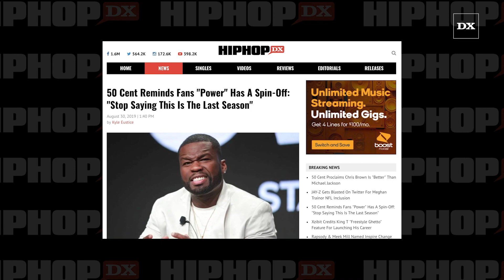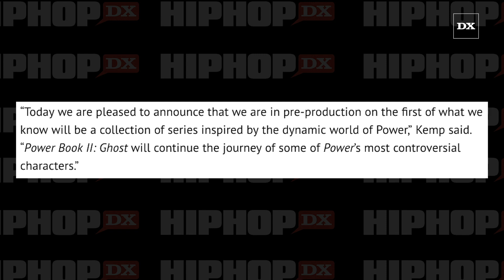50 Cent Reminds Fans "Power" Has A Spin Off "Stop Saying This Is The Last Season"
NEW YORK, NY – Power has been a heavy topic of conversation since the premiere of Season 6 on August 25. There was the “Big Rich Town” blowback, Trey Songz threatening to “slap” someone for criticizing his contributions to the song’s update and, of course, 50 Cent telling everyone to “chill out” as a result.